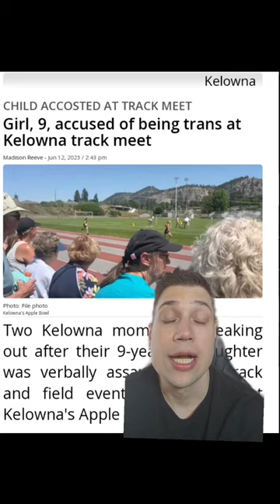Transphobic Old Man YELLS at 9-year-old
Click▼